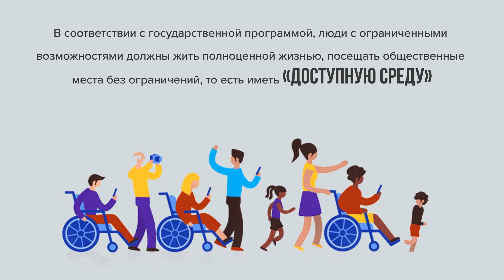Безбарьерная среда для людей с ограниченными возможностями передвижения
В данном анимационном ролике рассказывается о государственной программе «Доступная среда». В ВКО проживают свыше 56 000 лиц с ограниченными возможностями, 5 186 из них дети с инвалидностью. В 2019 году по области в соответствии с индивидуальной программой реабилитации инвалидов выдано 8 390 технических средств реабилитации на сумму 629 997 тенге.
В 2020 году для обеспечения 9 993 инвалидов техническими средствами реабилитации было выделено 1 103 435 тенге.
В области функционируют 11 автомашин службы «Инватакси», услугой были обеспечены 470 инвалидов, испытывающих затруднения в передвижении. В соответствии с государственной программой, люди с ограниченными возможностями должны жить полноценной жизнью, посещать общественные места без ограничений, то есть иметь «доступную среду».
Государственная программа “Доступная среда" для инвалидов в нашей стране существует с 2011. В связи с этим, в области постепенно проводится массовое оснащение объектов специальным оборудованием для лиц с нарушениями опорно-двигательного аппарата и нарушениями тактильных функций.